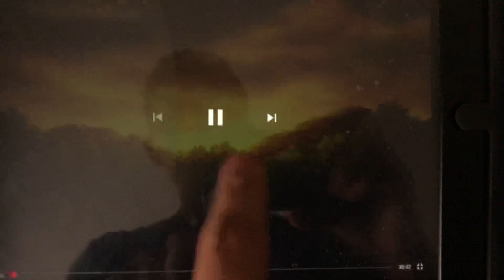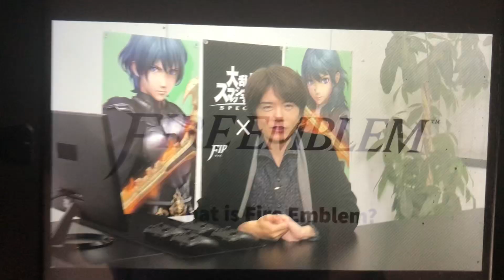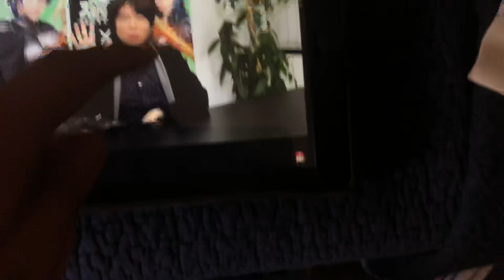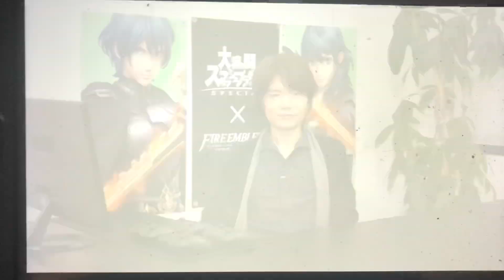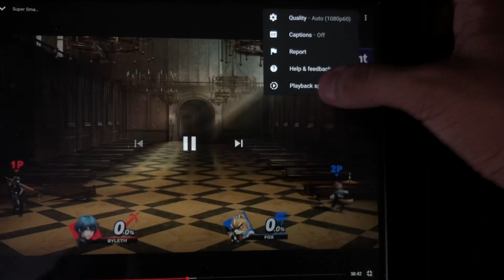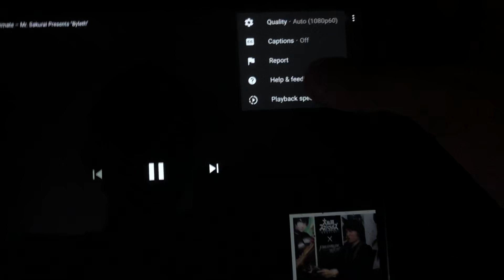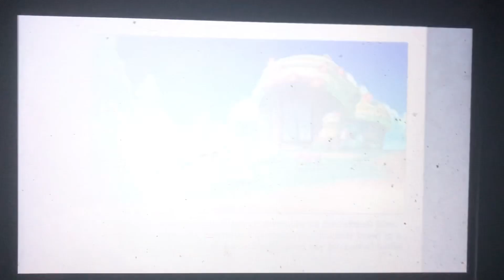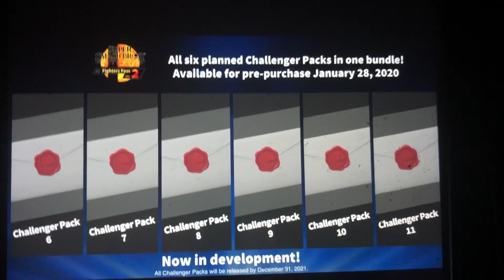For this Byleth reaction, read the description! (Super Smash Bros. Ultimate)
Qotd is in vid